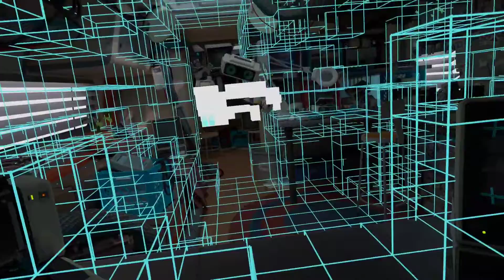First Contact on Oculus | First/Full Play through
Heya Travelers! Info for today's game below!

INFO: First Contact is an official Oculus experience designed to be your entryway to Oculus Touch. Experience the magic of ‘presence’ in VR, exploring moments that feel as real as they are fantastically impossible. We've built a magic box full of toys and a robot guide; make a new friend, then touch, tap, bounce, hold and throw things, and play together.

Please hit that Thumbs Up Button!
If you didn't like the video, leave it in the comments saying why!
Any feedback is welcomed in the comments section
Let us know what you'd like to see from us next!

Love you all uwu !